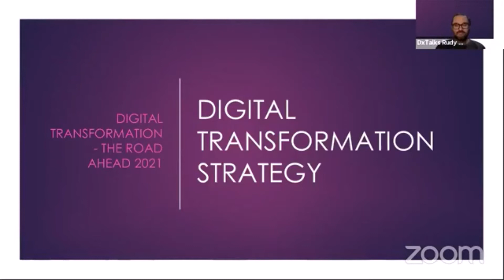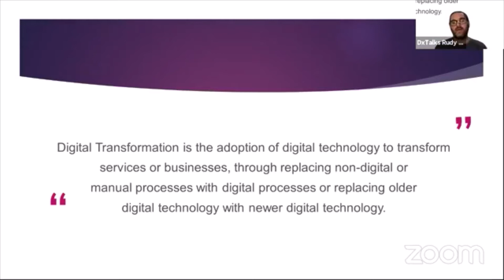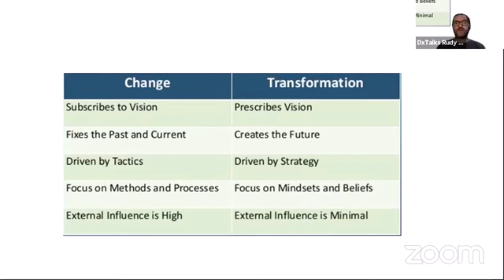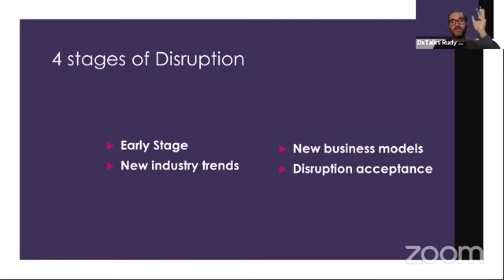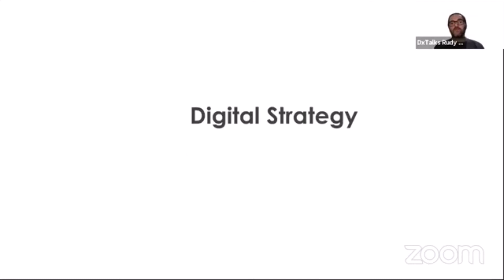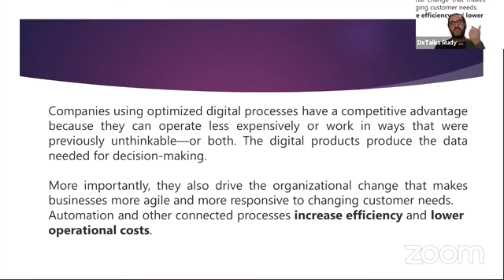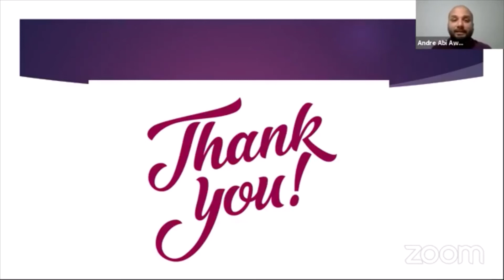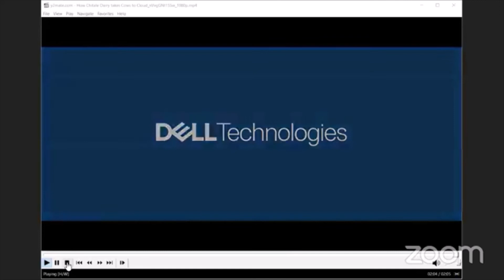Rudy Shoushany - Digital Transformation - The Road Ahead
Part of Day 4 - Five Forward to 2021 Challenge